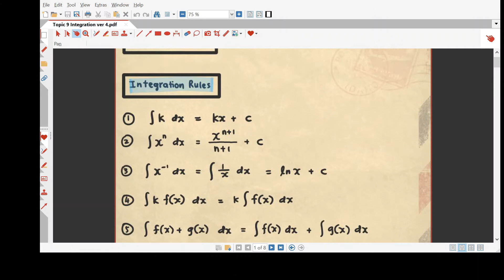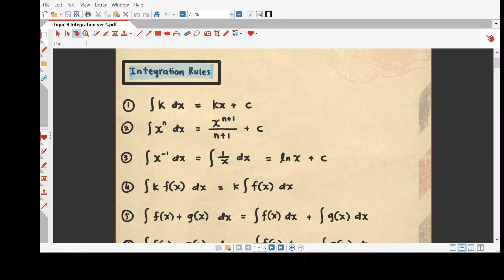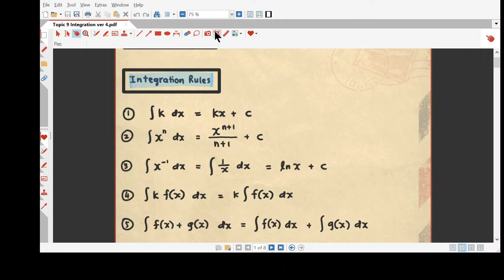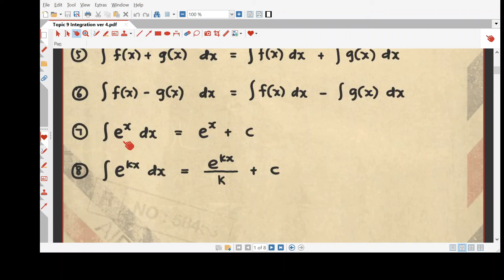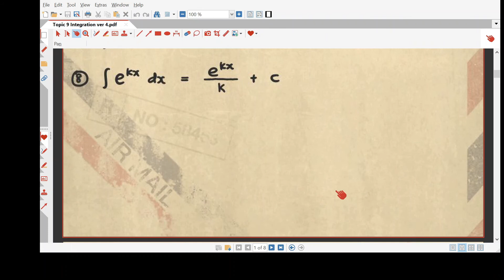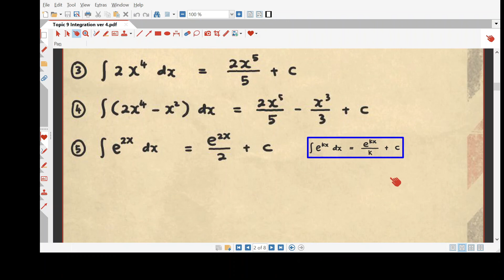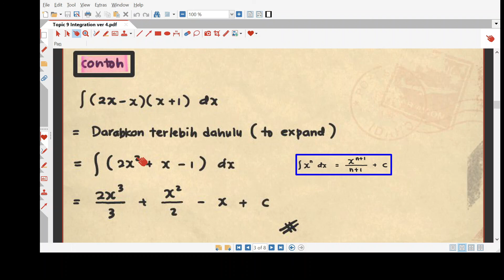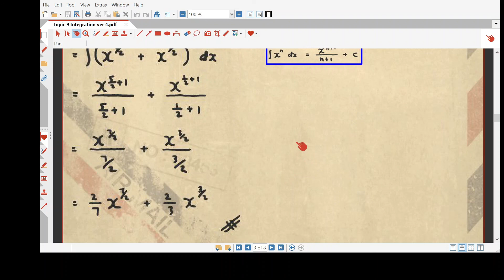9 1 Integration video 1